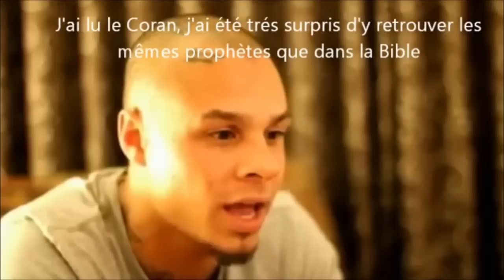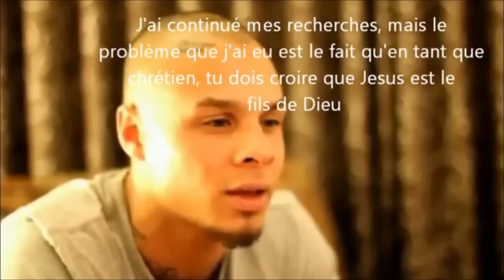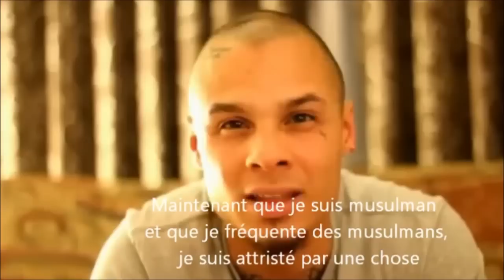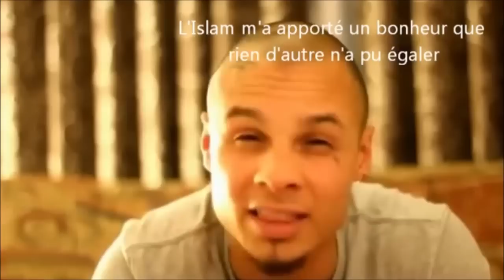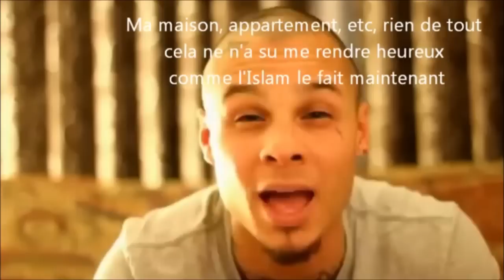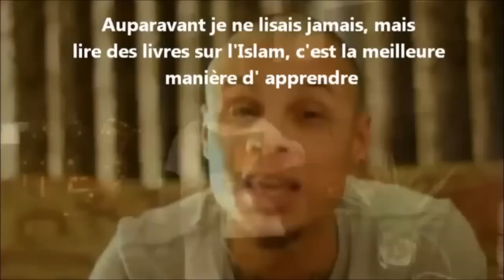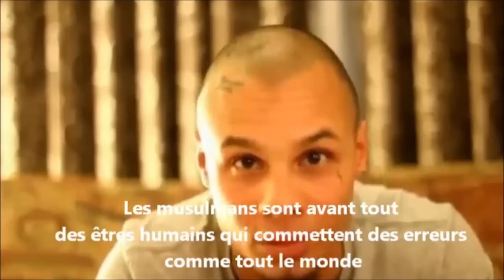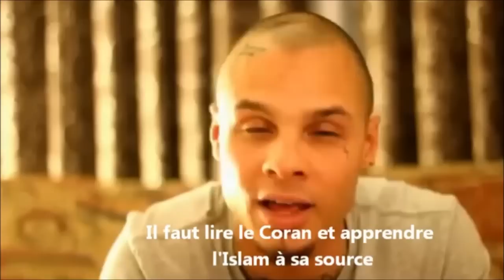le millionnaire suisse de montreux se convertit a L'islam part 2